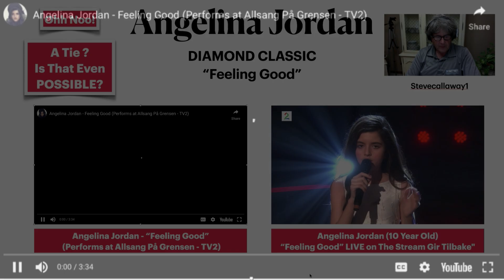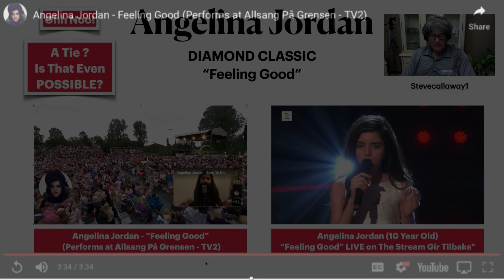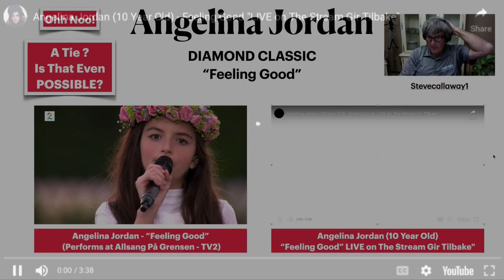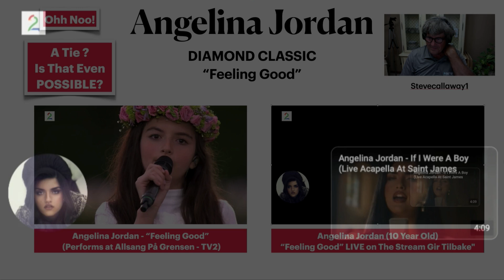MOST AWESOME !! "Feeling Good" Angelina Jordan at 10 Years Old , Both Great Hall Of Fame Worthy !!!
Angelina Jordan at 10 Years Old is absolutely fantastic.These 2 versions of "Feeling Good" are both Epic and worthy of being in the Hall of Fame .  Enjoy Steve